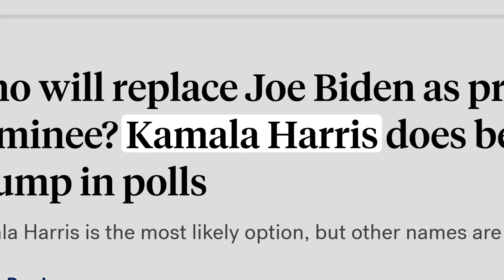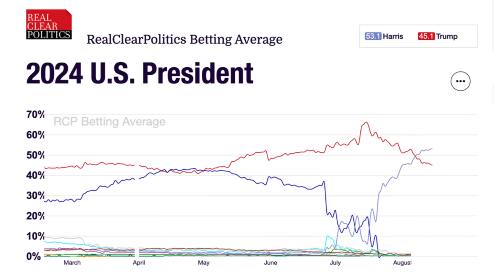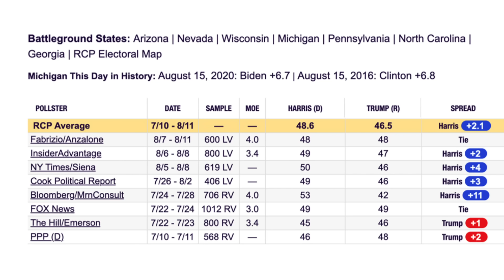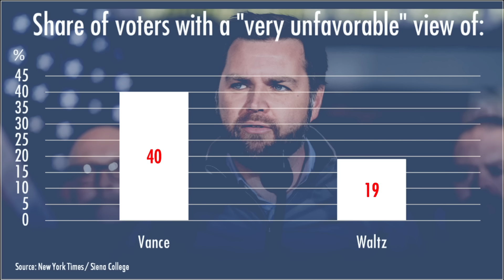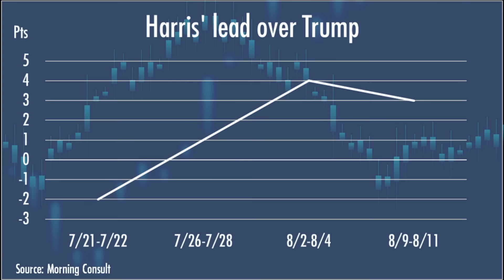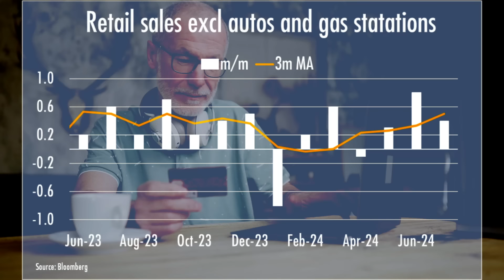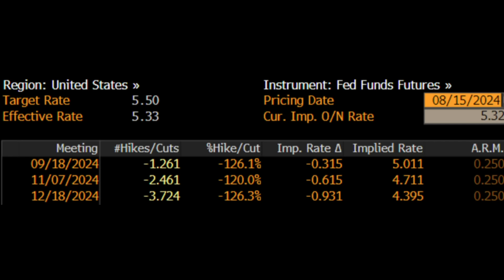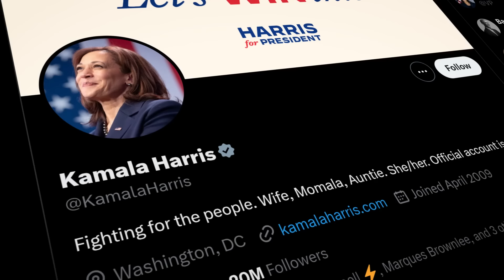How Trump can still beat Kamala | David Woo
In the upcoming US presidential election 2024, there has been a significant shift in the political landscape as Kamala Harris has surged in the polls, overtaking Donald Trump in several key battleground states. The InsiderAdvantage poll shows that Harris is now ahead of Trump in states like Michigan, where her support has increased rapidly. Harris’ rise has been particularly notable in the Wisconsin election polls, where her popularity continues to grow. She has also benefited from an increase in favorability among male voters, many of whom previously were undecided or part of the double haters 2024 group, who dislike both main candidates.
A crucial aspect of Harris' campaign is her running mate, Tim Waltz, who is seen as a more favorable choice compared to Trump’s VP pick, JD Vance. Voters have a more negative view of Vance, with many feeling that his ideological alignment with Trump could hinder Trump's chances. Pennsylvania is seen as one of the most important battlegrounds, with abortion rights in Pennsylvania being a critical issue. Harris cannot rely solely on her position on abortion to win over voters in Pennsylvania as a crucial state. Trump’s improved standing among female voters in Pennsylvania suggests that his campaign is far from over.
Economic factors are playing a significant role in shaping voter sentiment 2024. The Federal Reserve rate cut election could affect public opinion, as a potential interest rate cut might reduce the urgency for change and benefit Harris. Additionally, the retail sales boost election reflects a stronger-than-expected economy, which could support Harris, as economic optimism tends to favor the incumbent party. However, a dip in the stock market would likely swing voters back toward Trump, highlighting the importance of the stock market influence 2024 election.
Harris’ rise is also influenced by key geopolitical factors, particularly in relation to the Iran and US election context. The Biden-Harris administration has sought to manage tensions with Iran and other foreign policy concerns like Ukraine, potentially benefiting Harris, as Trump’s stance on these issues has alienated some voters. Furthermore, Arizona's immigration issues continue to play a major role in the campaign. Trump’s immigration stance 2024 resonates with voters in Arizona, where immigration remains a major concern, making it a competitive state for both candidates.
In terms of policy, Harris has outlined her Harris economic platform, focusing on continuity from the Biden administration. She has also proposed a Harris immigration policy that contrasts sharply with Trump’s hardline approach. Trump's focus on Trump economic policies 2024 aims to highlight the perceived weaknesses in the current administration’s handling of inflation and government spending. Harris, on the other hand, may benefit from the perception that the economy is stabilizing, aided by government spending and the Fed’s actions. Polls such as the Trafalgar poll Trump Harris reflect the competitiveness of the race, with Trump narrowing the gap in states like Arizona. In summary, while Harris has momentum, Trump’s core appeal as a candidate for change still resonates with a significant portion of the electorate, especially in battleground states like Pennsylvania and Arizona. As economic and geopolitical factors continue to evolve, the race remains tightly contested. David Woo, a former top-ranked Wall Street global macro strategist, tells it as it is. You may not agree with everything he says but he will make you reassess everything you thought you knew.

Chapters:
0:00 Intro
0:42 Who’s It Gonna Be?
1:49 Behind the Numbers
5:19 What Do Voters Want?
7:07 So How Bad Do You Feel?
8:24 My Predictions